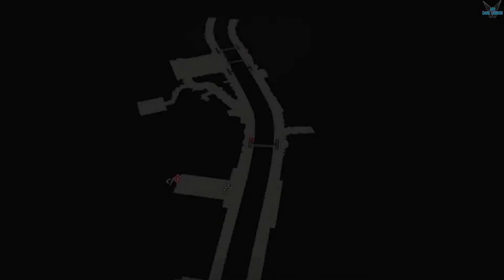SCARLET NEXUS "HISTORIA Kasane Randall - Capitulo 0: Prólogo - Vamos a la Tumba Sumeragi" [PC] #3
a SCARLET NEXUS "HISTORIA Kasane Randall - Capitulo 0: Prólogo - Encuentro - Vamos a la Tumba Sumeragi" [PC] #3

Elige entre Yuito y Kasane, psiónicos de élite dotados del poder de la psicoquinesis y con sus propios motivos para luchar. Completa sus historias para desentrañar todos los misterios de un futuro «brain punk» definido por la tecnología y los poderes psíquicos.

En un futuro muy lejano, el descubrimiento de una hormona psiónica en el cerebro humano concedió poderes extrasensoriales a las personas y cambió el mundo tal y como se conocía. Mientras la humanidad se acostumbraba a esta nueva era, los Alter, un grupo de mutantes trastornados, comenzaron a descender del cielo hambrientos de cerebros humanos. Su gran resistencia a los métodos de ataque convencionales provocó que fuera necesario adoptar medidas extremas para hacer frente a la amenaza que suponían para la humanidad. Aquellos dotados de grandes capacidades extrasensoriales, los psiónicos, eran la única posibilidad de frenar el exterminio de los cielos. Las Fuerzas de Supresión de Alter (FSA), última línea defensiva de la humanidad, llevan desde entonces reclutando a psiónicos por su talento.

Embárcate en esta aventura y conoce la historia de Yuito Sumeragi, un resuelto recluta procedente de una prestigiosa familia de políticos, o la de Kasane Randall, una misteriosa soldado cuyo poder y talento la han hecho destacar en las FSA. Según sus distintas experiencias se vayan entrelazando, empezarás a desvelar la historia al completo y a desentrañar todos los misterios de un futuro «brain punk» definido por la tecnología y los poderes psíquicos en SCARLET NEXUS.